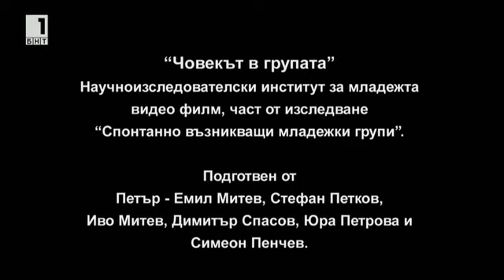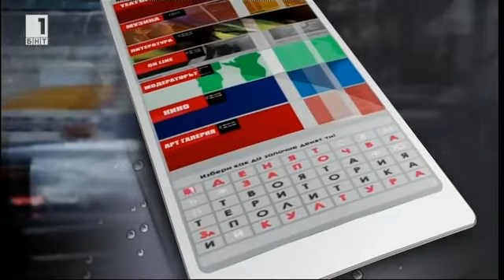Фрагмент эфира БНТ 1 (17.05.17)